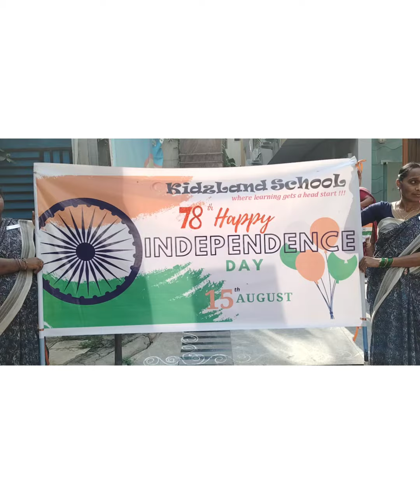*Patriotic Walk,* Celebrations: Independence Day, 🇮🇳 Date: 15/08/2024, Day: Thursday.🇮🇳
*Patriotic Walk.*

Celebrations: Independence Day. 🇮🇳

Date: 15/08/2024, Day: Thursday.

🇮🇳 Celebrating the Nation's Freedom. 🇮🇳